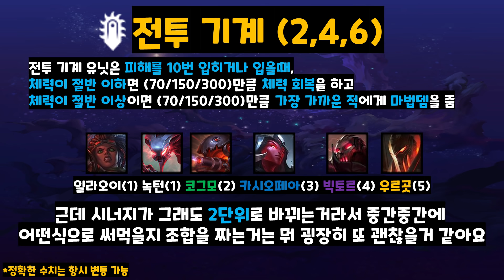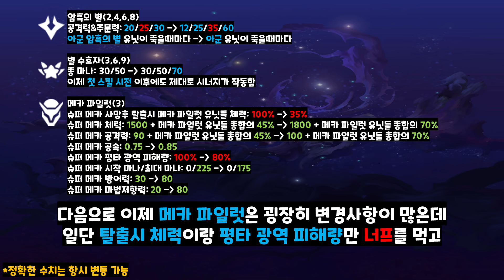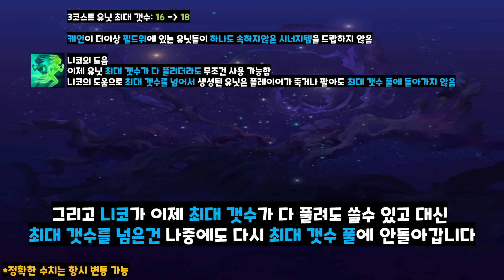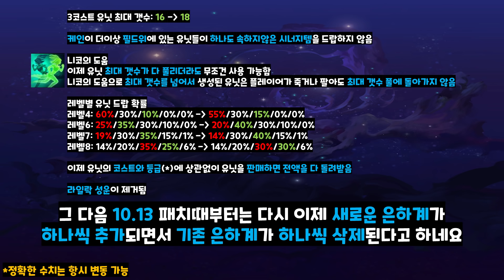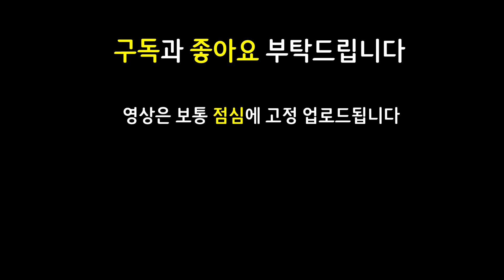완전히 바뀌는 전략적팀전투 TFT 시즌3.5 대격변! 이거 하나만 보시면 바로 적응 가능합니다! 완벽 정리!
쉽고 빠르게 볼수있는 롤체 롤토체스 전팀전 전략적팀전투 tft 모바일 시즌3.5 Set3.5 시즌3 Set3 페이즈2 별을 향한 귀환 Return of the Stars

대규모 신규 패치 업데이트 내용 분석 완벽 정리 롤토체스강의 롤토체스공략

최신 메타 역대급 레전드 천상계 최상위 랭커 1티어 꿀덱 1티어덱 사기 조합 빌드업 운영법 완벽 분석 기초 기본 정리 공략 강의 초보자 뉴비 가이드

공허 발키리 카직스 벨코즈 초가스 카이사 케일 미스포츈 소나 럭스 카사딘 삭제

제드 베인 리븐 전투기계 일라오이 녹턴 코그모 카시오페아 빅토르 우르곳 우주비행사 노틸러스 바드 나르 티모 인도자 잔나 힘의성배 푸른파수꾼 블루 전투기계장갑 추가